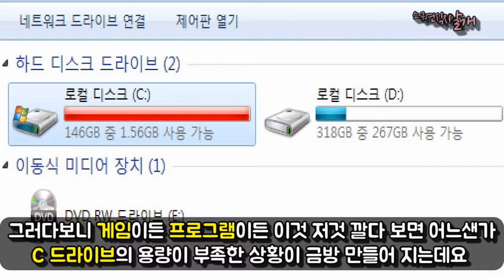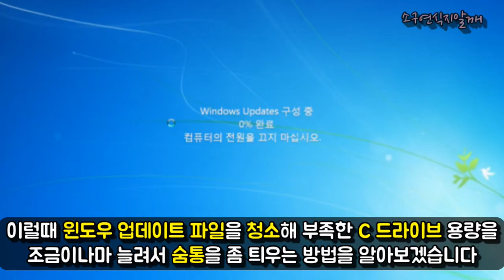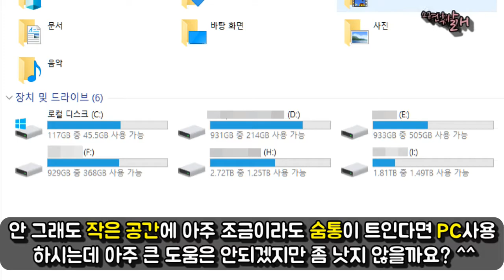(깨알지식연구소) PC 저장공간 확보!! 윈도우 업데이트 파일 청소 툴!! 꿀팁!!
윈도우 업데이트 파일을 청소하여 PC C드라이브의 저장공간을
확보할 수 있는 팁입니다 ^^

프로그램 다운로드는 아래 링크에서 다운 받으실 수 있습니다!!